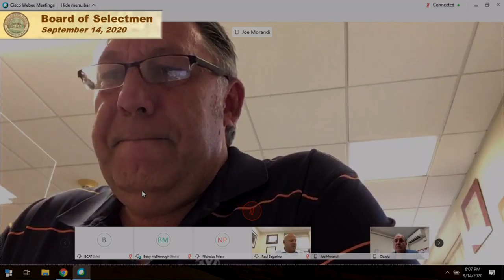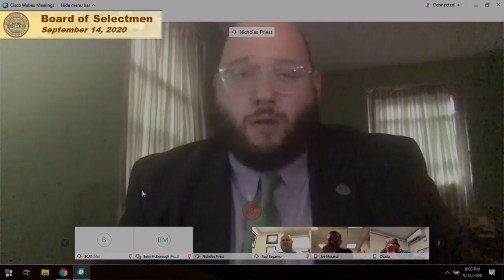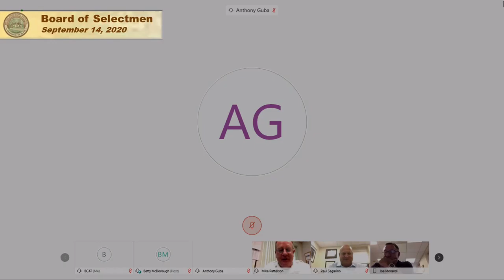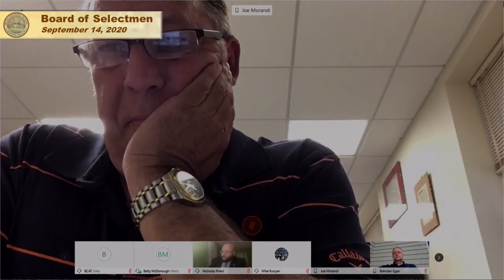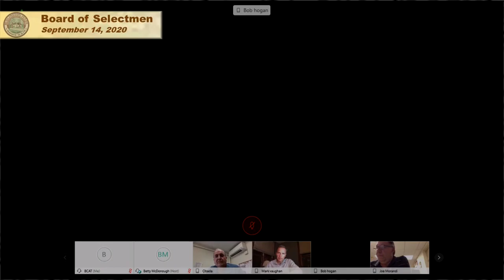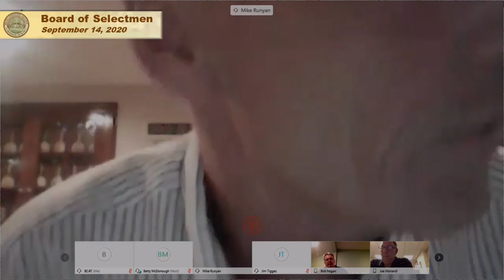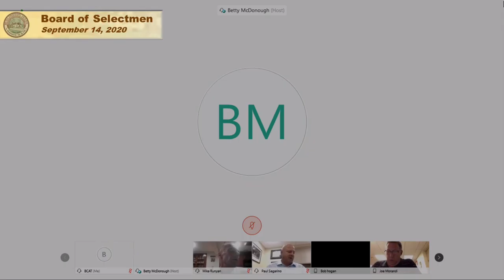Board of Selectmen - September 14, 2020